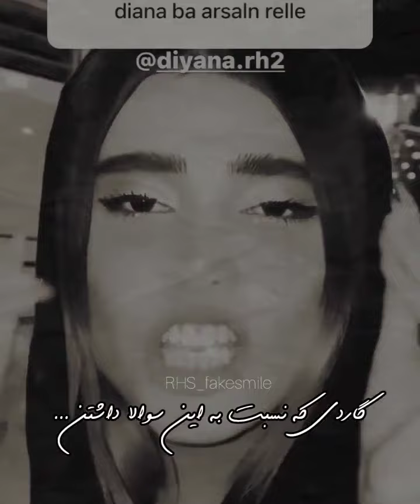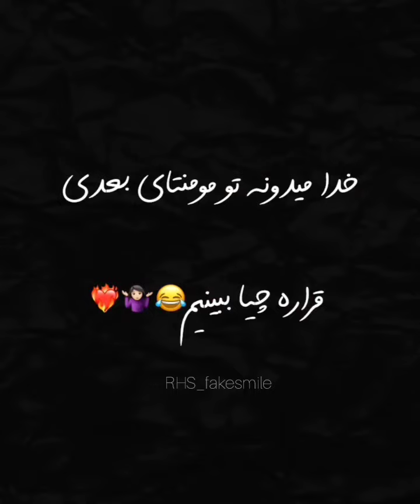دیانا و ارسلان سابق Vs جدید😁💜🤍